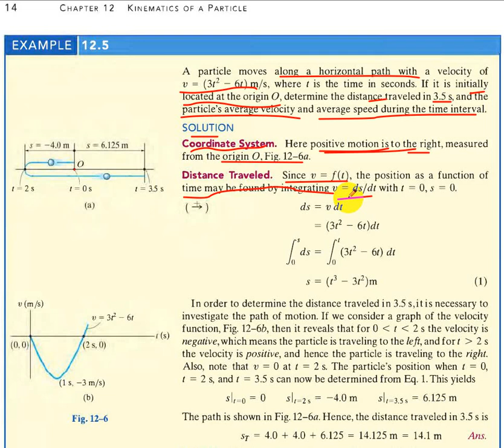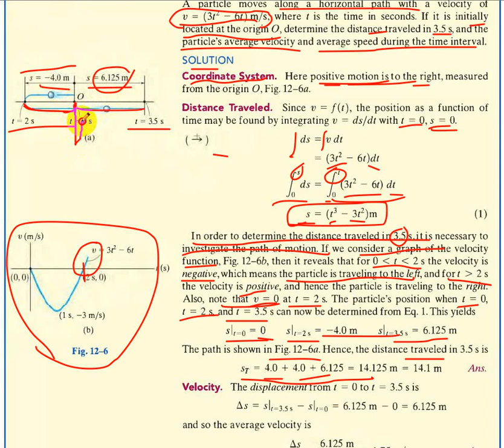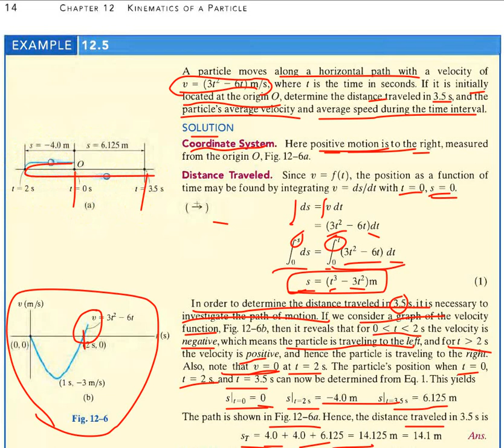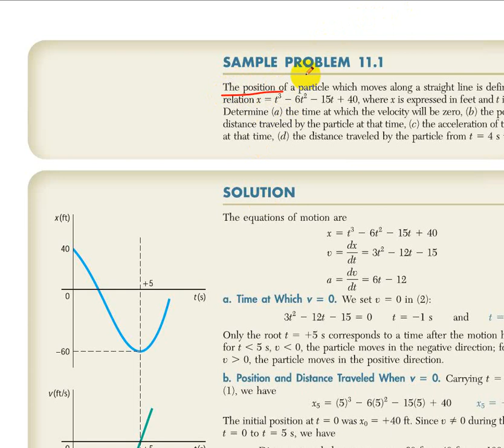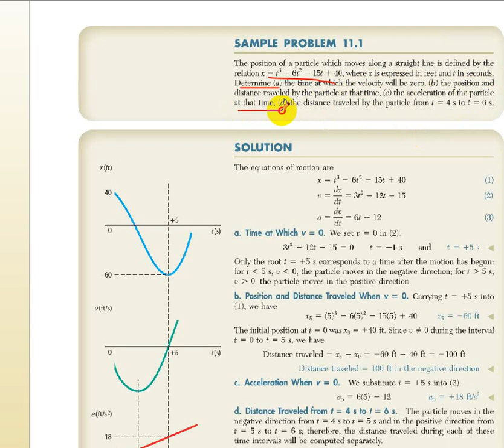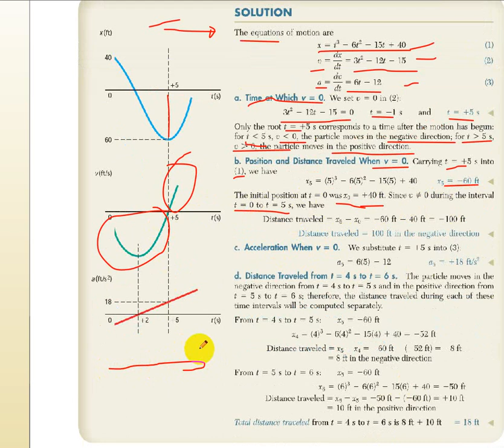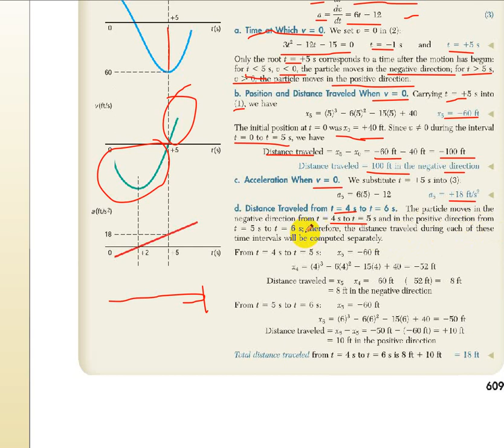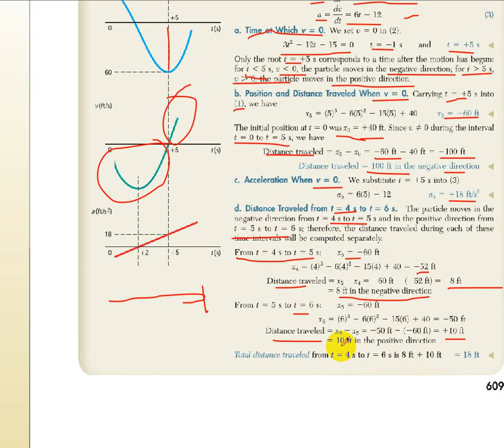Dynamic Kinematics of Particle 4